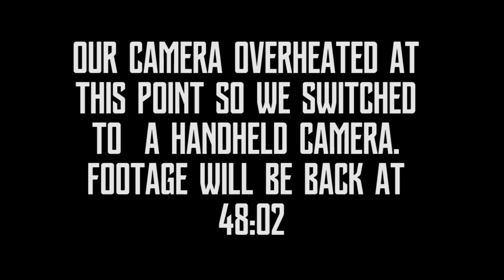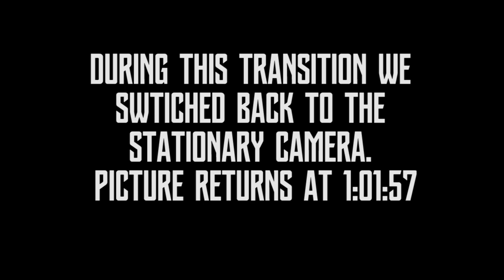Full USA Track & Field Champs Recap LIVE from Hayward Field | Leroy Burrell, Ben Crawford, and more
Your favorite 2 Black Runners are joined by an All-Star cast at the Under Armour Mission Run House to recap the USA Track & Field Championships. Leroy Burrell, Ben Crawford, Weini Kelati, Billy Cvecko, Will Leer, Serenity Douglas, Tiarra Willams, and Matthew Parker join the conversation to talk through the craziness of USAs.

*Thank you to World Athletics 22 for sponsoring this episode with their NextStopOregon Segment!! Go get your tickets now for the first World Athletics Championships ever on U.S. soil at WorldChampsOregon22.com

🎧Listen to the 2 Black Runners Podcast ever single 2 BLACK TUESDAY!! Hear the Potts brothers' their takes on running news, insightful interviews,  and their perspective of the running world as 2 Black Runners.